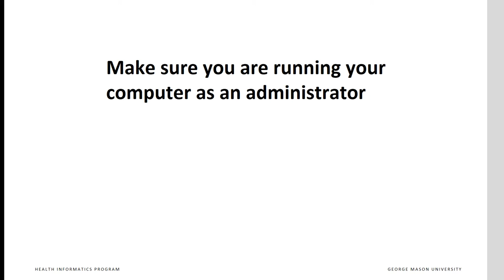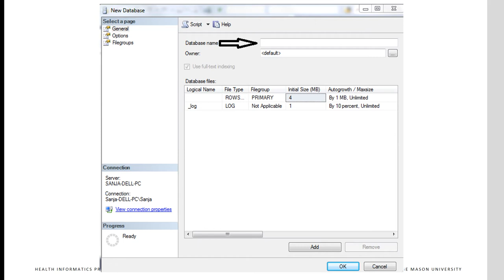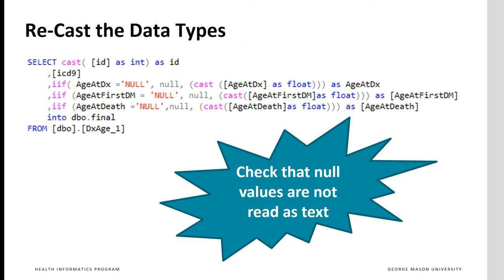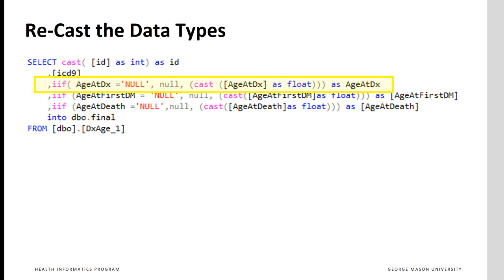Import Data using Microsoft SQL Management Studio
This presentation provides instructions on how to find the import wizard in Microsoft SQL Management Studio.  This is part of the course on healthcare databases.  It was organized by Farrokh Alemi, PhD and Sanja Avramovic Ph.D.